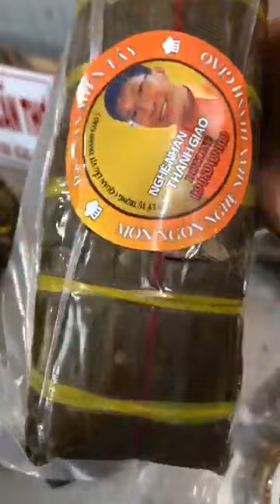Chế Thành Giao tiếp mừng sinh nhật nghệ sĩ Lê Giang tại quán Vịt Nấu Chao Thành Giao